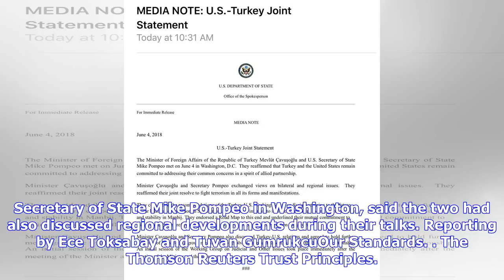Breaking News | Turkey, U.S. discuss roadmap for Syria's Manbij, conflict in Syria:...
ANKARA (Reuters) - Turkey’s foreign minister and his U.S. counterpart on Monday discussed the roadmap for northern Syria’s Manbij and the conflict in Syria, the minister said on Twitter. U.S. Secretary of State Mike Pompeo shakes hands with Turkish Foreign Minister Mevlut Cavusoglu at the State Department in Washington, U.S., June 4, 2018. REUTERS/Leah MillisMevlut Cavusoglu, who is holding talks with U.S. Secretary of State Mike Pompeo in Washington, said the two had also discussed regional dev...